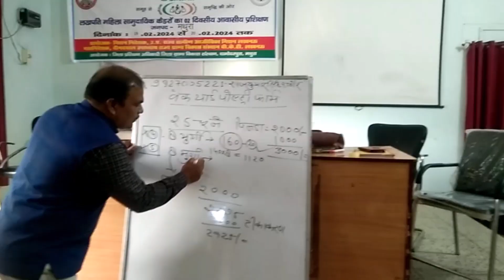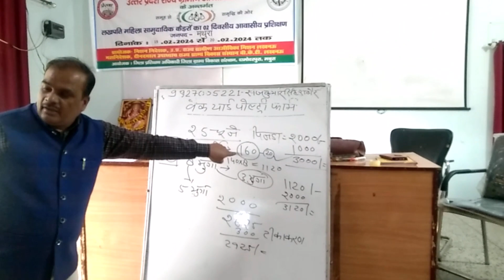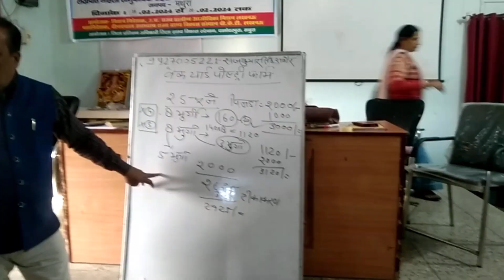Training Programme of Lakhpati Didi On Backyard Poultry Farming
Lakhpati Didi On Backyard Poultry Farming Part 3